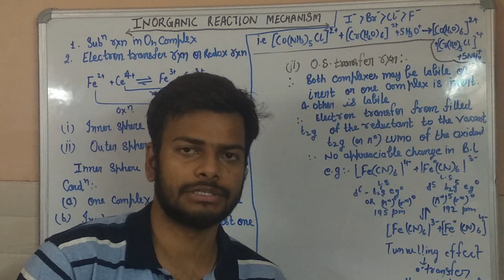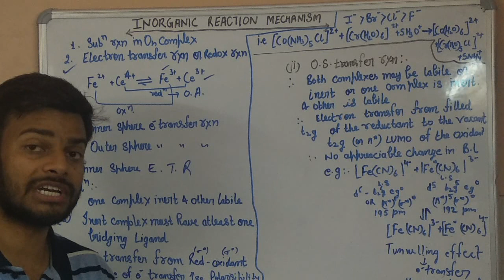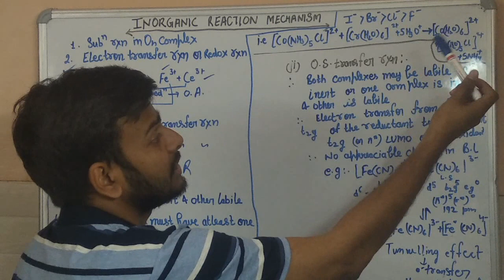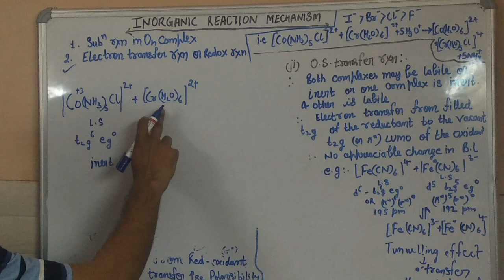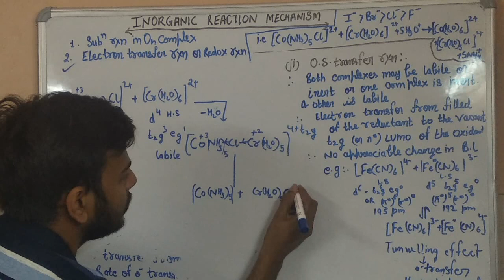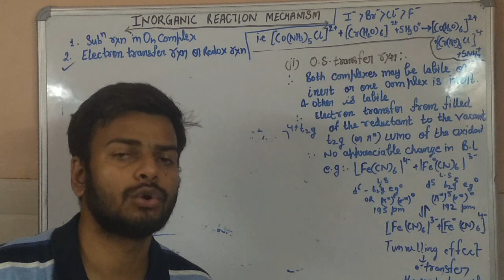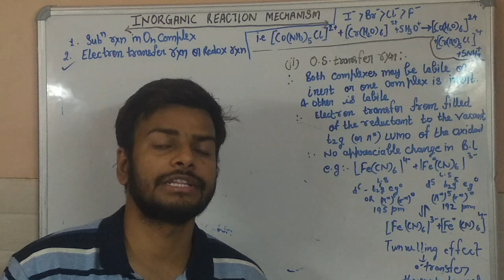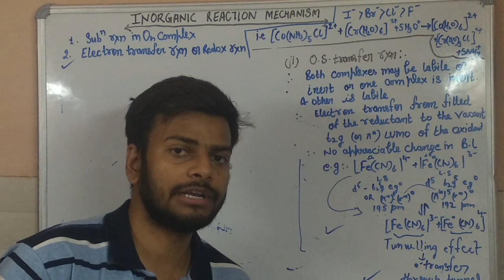Epi-8. Tricks on Inorganic Reaction Mechanisms, Coordination Chemistry, how to solve question .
Inorganic Reaction  Mechanism, Coordination Chemistry